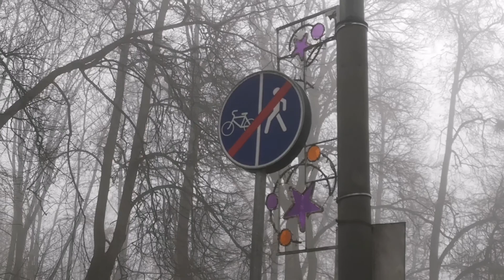Сегодня в Москве туман!